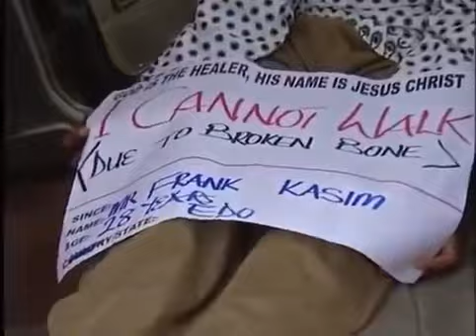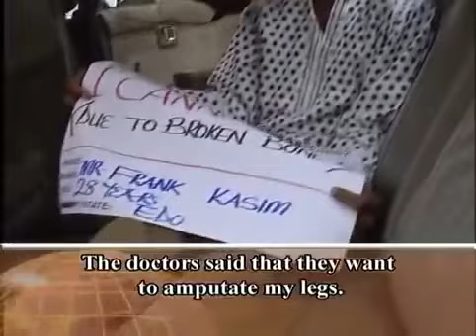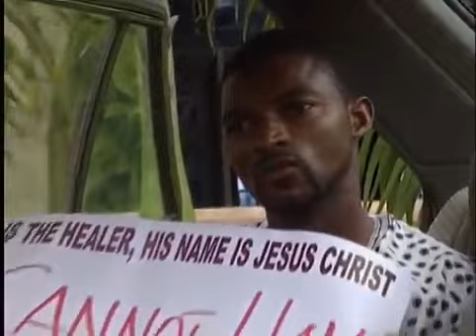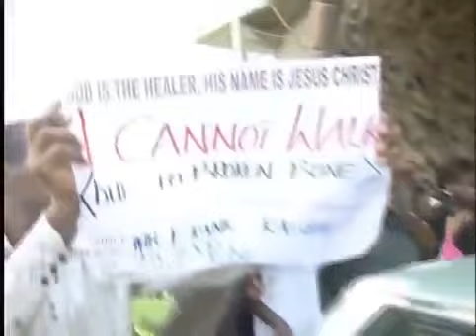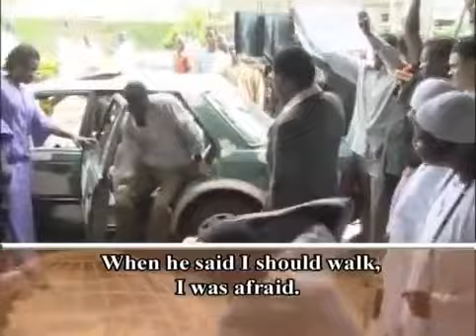Broken Bones Healed